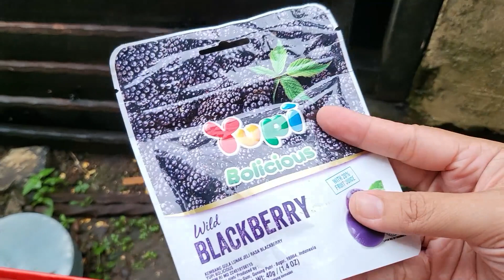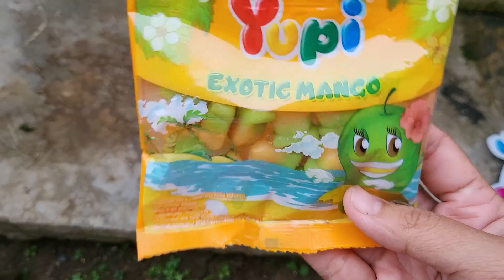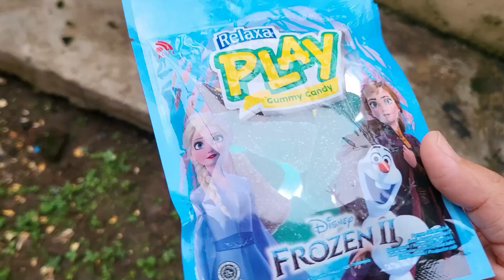Mencari ice cream,hunting macam macam permen yupi,marsmallow,yupi pizza,walls solero,upinipin,cihuy